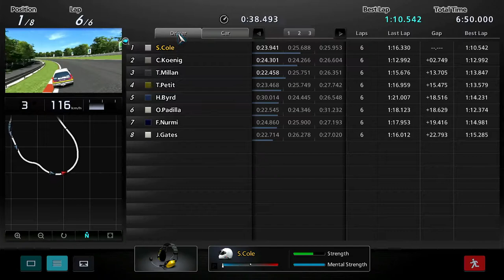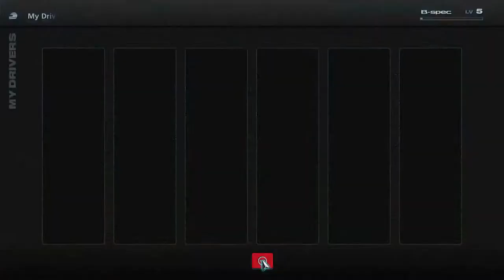Let's Play Gran Turismo 5 (PS3) Part 12 World Compact Car Race B Spec (Mugen Motul Ciic Si Race Car)